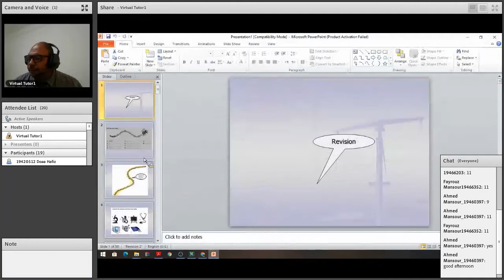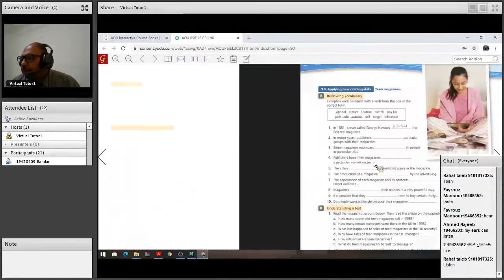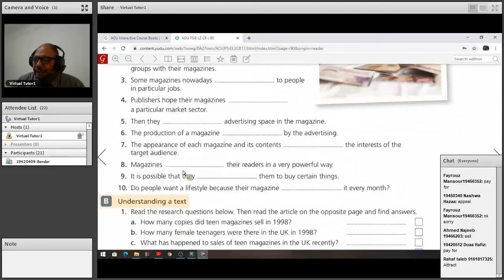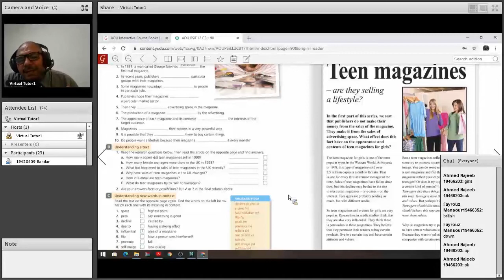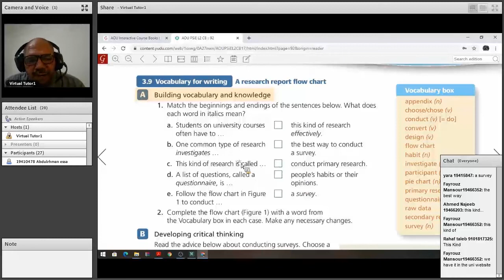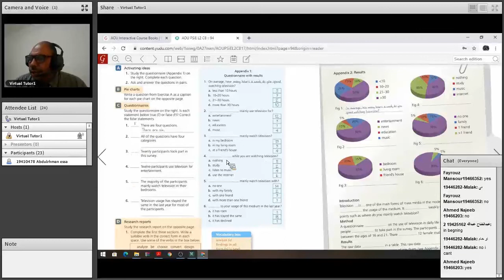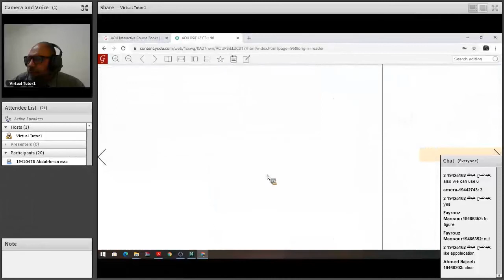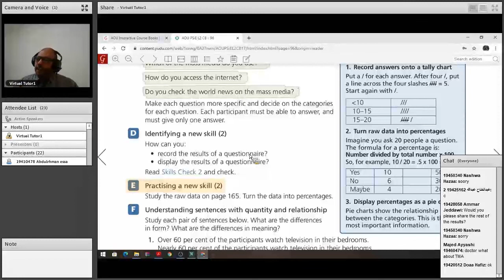EL111 Live Class 11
End of Theme 3
Writing